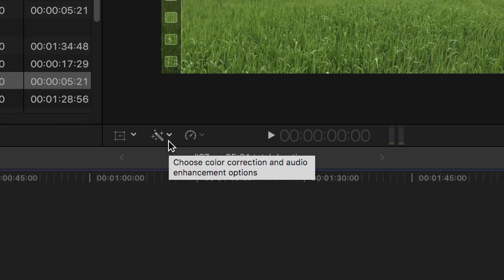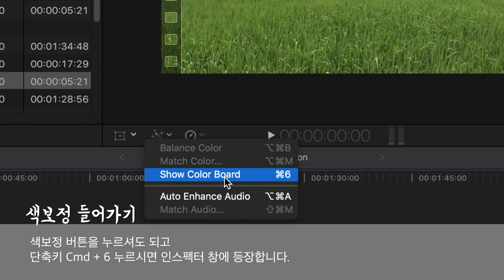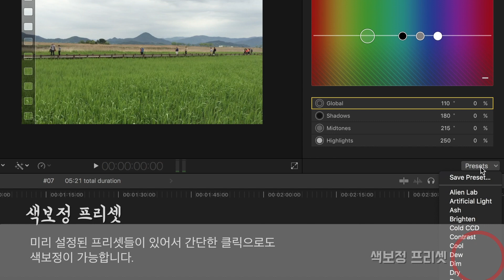빠르크의 파이널컷프로 3분강좌 #07 완전 쉬운 색보정 (+ENG Sub.)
파이널 컷 프로에서 색보정을 하는 방법은 매우 쉽습니다.

3분 강좌에서 파이널컷 프로를 이용해 색보정을 하는 방법을 알아보겠습니다.

It is very easy to do color correction in Final Cut Pro.

Let's take a look at how to make color correction using Final Cut Pro in a three-minute session.